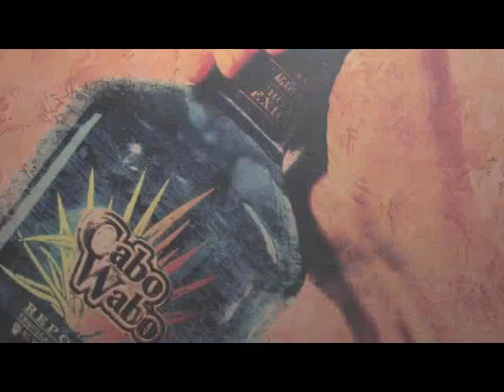Sweetspot.ca - Sweet Talk with Sammy Hagar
Interview with rocker and tequila expert Sammy Hagar